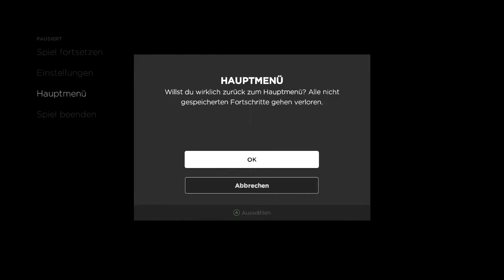#23 BATMAN - THE ENEMY WITHIN | Mit dem Teufel im blassen Mondlicht tanzen | [HD] [DE]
Wir spielen die 4. Episode "Die Schurken von Vaudeville", von BATMAN - THE TELLTALE SERIES: THE ENEMY WITHIN von Telltale Games aus dem Jahre 2017. Hierbei handelt es sich um das Gesamt-Episodenpaket von Steam.

Wir wissen nun, was es mit den Virus und dessen Verbindung zur Agency auf sich hat. Doch wie können wir Walller davon abhalten, mit der letzten verbliebenen Probe Harley Quinn auf ihre Seite zu ziehen? Wissen wir doch nun, das dieser den Infizierten in den Wahnsinn treibt? Apropos Wahnsinn: was ist mit John, der sich mit uns im Funhouse treffen wollte...?

Spiel: Batman - The Enemy Within (Episode 1-5)
Entwickler und Publisher: Telltale, Inc.
Veröffentlichung: 2016
Plattform: PC
Genre: 3rd-Person Adventure
Altersfreigabe:  USK 16
Spielmodus: Einzelspieler
Geschätzte Spieldauer: ca. 8 Stunden